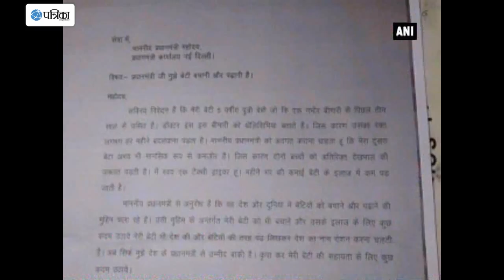Parents Of 5-Year-Old Girl Suffering From Thalassemia Seeks PM Modi's Help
It is a disheartening story of Bebo, a 5-year-old girl from Agra, who has been suffering from Thalassemia since last 3 years. Thalassemia, is a type of cancer where blood transfusion is required in every few months. Her parents are feeling helpless and thus have written a letter to Prime Minister Narendra Modi to help them in saving their daughter's life. Bebo's father, Santosh Kumar, is a school van driver and the children travelling in his van told him about PM Modi's 'Beti Bachao, Beti Padhao' campaign. Kumar wants PM Modi to come true to his words and said PM Modi helps everyone, "I hope he will help us too."